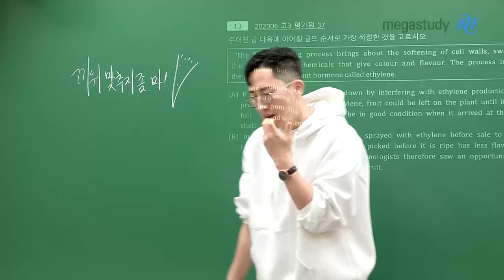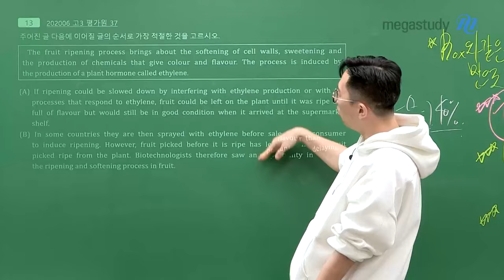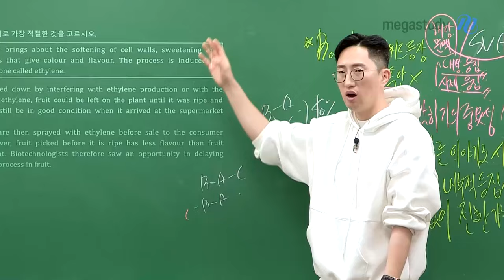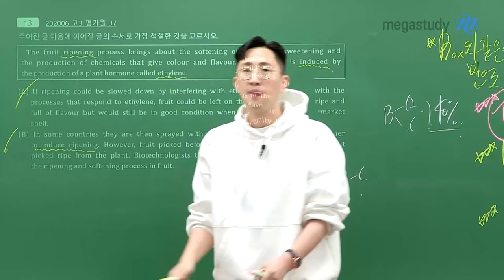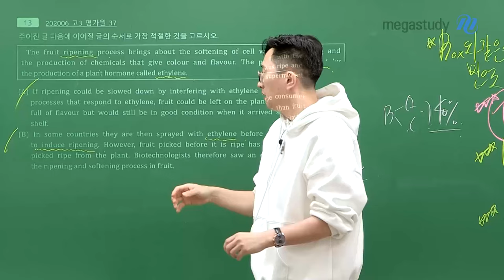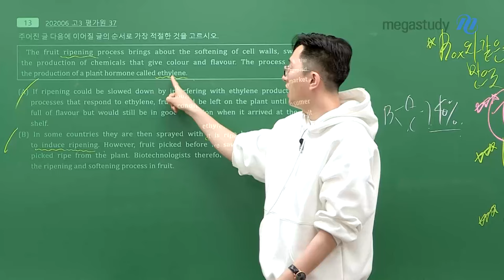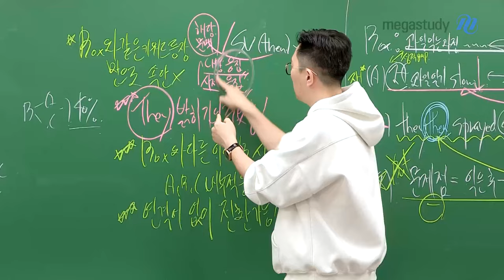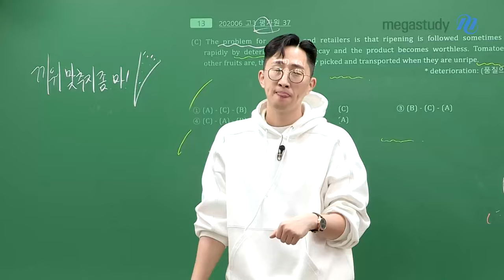[메가스터디] 영어 김지영쌤 - 끼워 맞추지 좀 마!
순서배열 유형,
원칙대로 문제 푸는 연습부터
먼저 합시다!

원칙을 좀 알고 푸세요.
즉 ‘응집성’이 무엇인지를
알아야 합니다.

'왜 저건 저렇게 대충 끼워 맞춰서 정답이 되지?'
이러한 답답함이 해소될 겁니다.